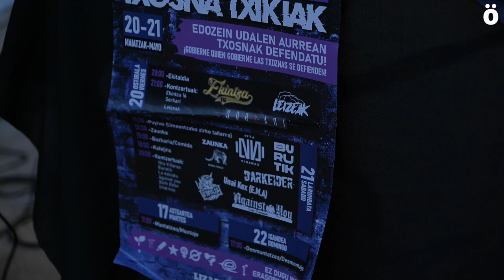Festagiro y el Ayuntamiento de Lizarra no alcanzan un acuerdo con los horarios de las txosnas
El fin de semana que viene se celebrarán las fiestas txikis de Lizarra, y el colectivo Festagiro y EH Bildu no han llegado a un acuerdo sobre el horario de cierre de las txosnas. A pesar de que han negociado tanto la ubicación como los horarios para tratar de minimizar las molestias al vecindario, no han alcanzado un consenso.

Las fiestas txikis de Lizarra que se celebrarán el fin de semana que viene se presentan con polémica. El desacuerdo entre Festagiro y EH Bildu en torno a los horarios y la ubicación de las txosnas ha desembocado en la decisión de los colectivos juveniles de tirar para adelante sin acatar los horarios establecidos por el Ayuntamiento.

Tanto unos como otros asumían que había que tratar de reducir las molestias hacia el vecindario, pero no se han puesto de acuerdo en el modo. En una primera reunión, el Ayuntamiento gobernado por EH Bildu aceptó facilitar a Festagiro todo el material necesario para el montaje del espacio festivo de las txosnas que se les requería. EH Bildu les propuso que el recinto festivo se trasladara al espacio que en las fiestas grandes ocupan las txosnas, para tratar de minimizar molestias y poder tener unos horarios amplios, pero esta opción no fue vista con buenos ojos por Festagiro, que apostaba por mantenerlas en el casco antiguo de Lizarra al considerar “inaceptable alejar las txosnas de la parte vieja, donde se encuentra el ambiente festivo”.

Entonces EH Bildu propuso que se redujeran los horarios de los conciertos y de cierre de las txosnas, pero en esos aspectos tampoco se ha llegado a un acuerdo pese a haberse mantenido diferentes reuniones con distintas propuestas sobre la mesa.

Finalmente, el Ayuntamiento ha establecido los siguientes horarios: el viernes, las txosnas deberían cerrar a la 01:30 de la madrugada y el sábado a las 03.30.

Por su parte, Festagiro ha realizado una rueda de prensa en la que ha criticado la postura del Ayuntamiento y a asegurado que celebrarán los actos festivos “en base al horario que hemos tenido siempre, a pesar de que eso esté en manos de EHBildu hacerlo con permiso, o sin el.”